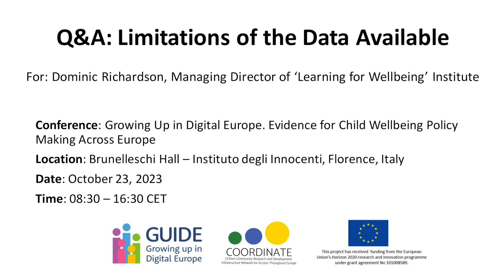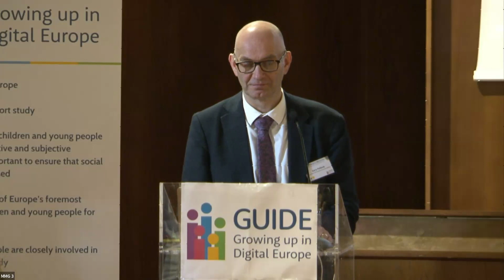Q&A: Limitations of the Data Available